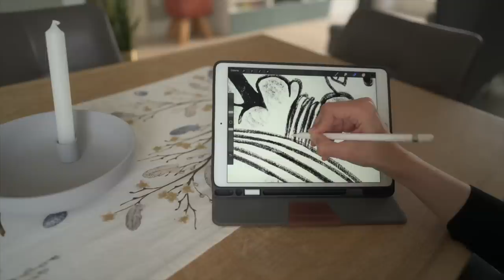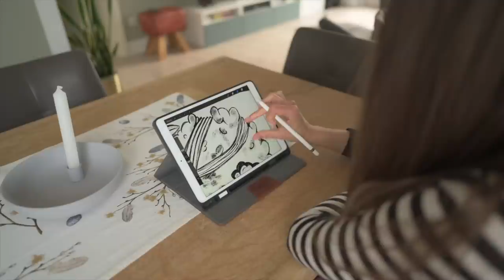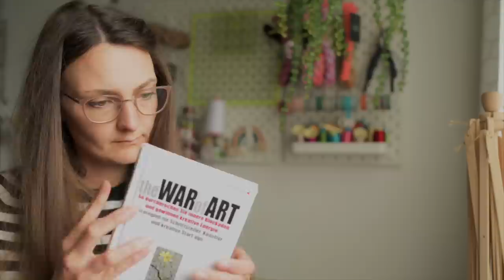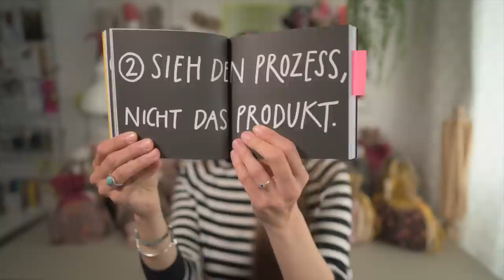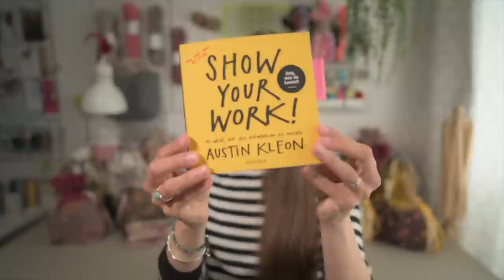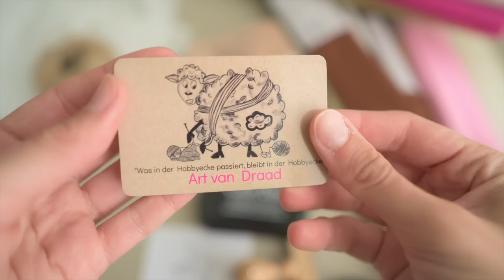Making of I Eigenes Label gründen I Zweifel überwinden I Buchtips I Sarah van Draad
Meine Lieben,
in diesem Video erzähle ich euch die Entstehungsgeschichte meines Labels ArtvanDraad.
Ich berichte dabei nicht nur über den Aufbau eines Etsy -Shops und der Produktentwicklung, sondern auch von meinen persönlichen Hürden, die ich währenddessen überwinden musste.
Außerdem habe ich ein paar Buchtips für euch, falls ihr auch hin und wieder mit inneren Widerständen kämpfen müsst.
Gute Unterhaltung.
Sarah

Fragen zu Produkten, Versand u.Ä. bitte ausschließlich via Etsy.

Etsy Shop
Öffnung am 08. Mai 2022 um 15 Uhr

The War of Art - Steven Pressfield

Show your Work - Austin Kleon

The Crossroads of Should and Must - Elle Luna

Musik
Artlist